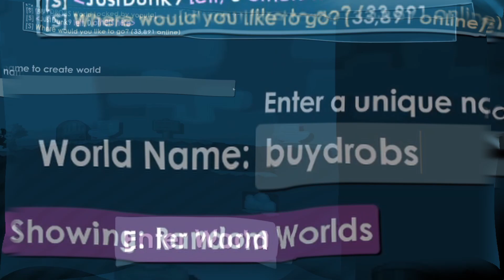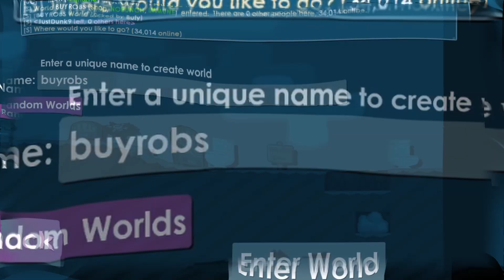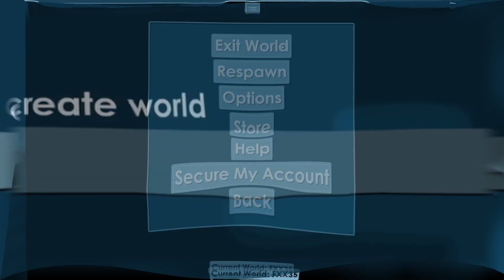GROWTOPIA: Galaxy Aura Set Challange!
Also i changed my name to JustDunk9, the reason was that the real name was too long and now it is easy to search.
Players: JustDunk9
Kisma - Fingertips